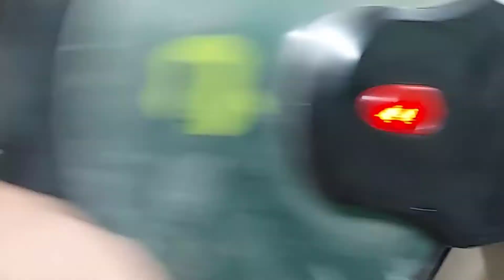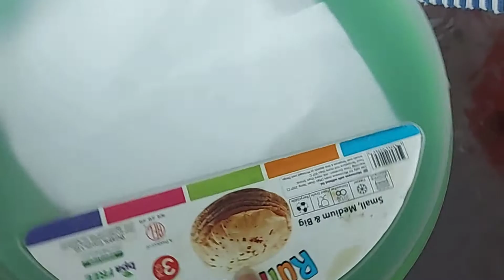রুটি মেকারে তৈরী রুটি ১০দিন কিভাবে সংরক্ষণ করবেন ও ব্যবহারের সহজ টিপস্ সহ যত ঘরোয়া তথ্য | Roti Maker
how to use Roti Maker
রুটি মেকার
roti maker
Ruti maker
roti maker use

Music contributor : Summerwhistling